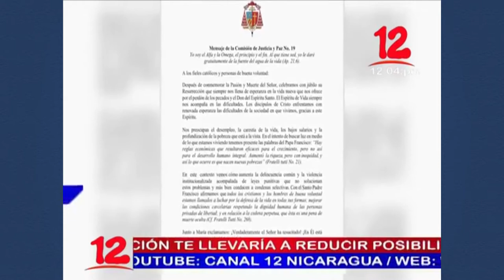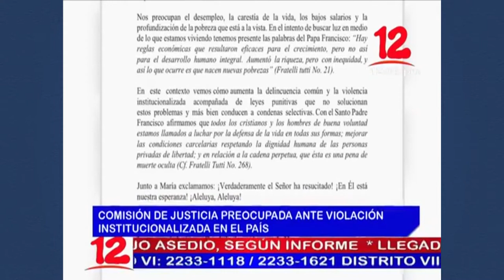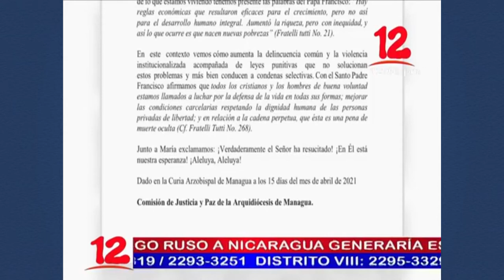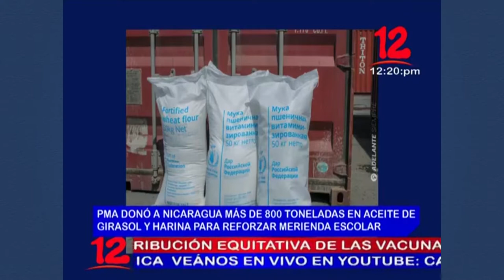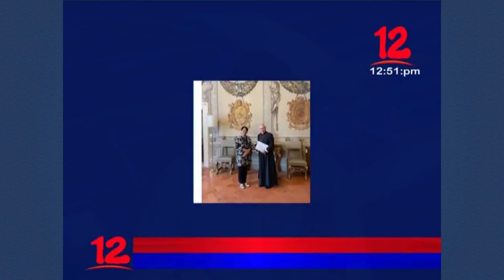Noticias 12 Edición Mediodía / Jueves 15 de Abril